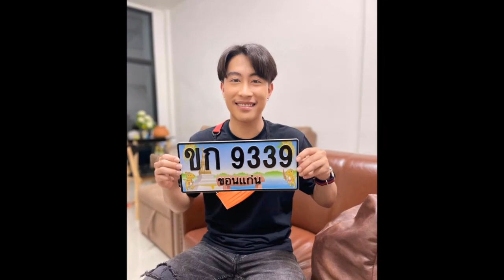แชร์สนั่น! "นุ๊ก ธนดล" ให้โชคเลขทะเบียนรถสุดสวย คอหวยส่องงวดนี้มาแน่